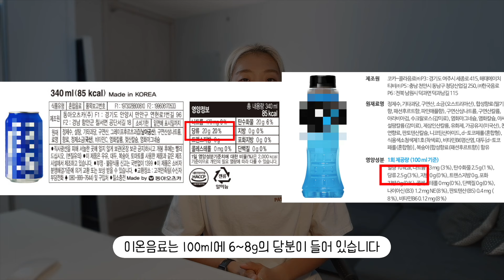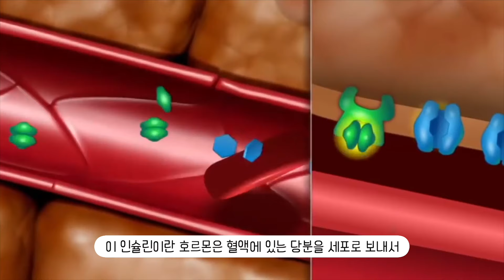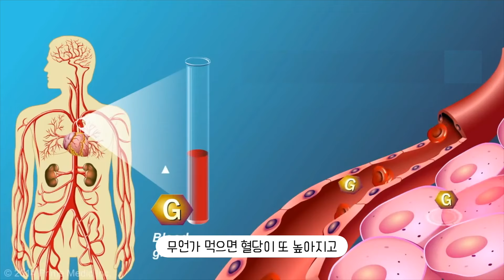제발 먹지 마세요. ‘이것’ 먹으면 굶어도 살이 안 빠집니다.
제가 14Kg 감량했는데요.

제 비포 애프터 사진을 보시죠.
제가 이렇게 감량하는 동안 절대 안 먹은 음식이 하나 있습니다.

제가 개인적으로 피자를 좋아해서 어쩌다 한 번은 피자도 먹고,
치킨이나 햄버거 같은 것도 먹었는데요.

절대로 안 먹은 건 바로 이건데요.

간헐적 단식과 키토제닉을 쉽게 도와주는,
명품캥거루가 직접 개발한 키토핏 방탄커피

키토제닉에 딱 맞는 탄단지 비율!
간편하고 든든하게 한 끼를 먹을 수 있는 키토밀